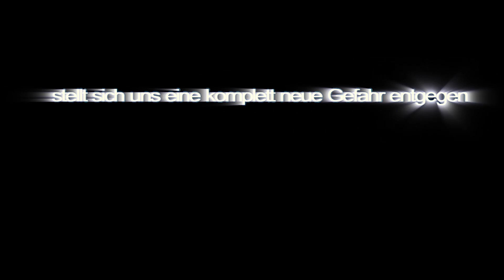Pokémon Schwarz - Das Trio kehrt zurück!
Wer geht euch auf den Piss? - JannisMarkusChris!

Regeln:
- Teilnehmer in Spielereihenfolge:

- Es darf nicht abgesprochen werden, wo der Nächste hin muss oder was dieser tun soll.
- Jedem gehören zwei Plätze im Pokémon-Team. Die anderen vier Pokémon der Mitspieler, dürfen nicht ausgetauscht werden.
- Nur VM's und TM's dürfen auf jedes Pokémon eingesetzt werden.
- Festes Zeitlimit pro Folge: 19:30 - 20:30 Minuten
- Das LP endet voraussichtlich mit dem Sieg über Lauro.
- Pokémon-Training oder Suche zählt nicht zur Videozeit (Darf Offscreen erledigt werden).